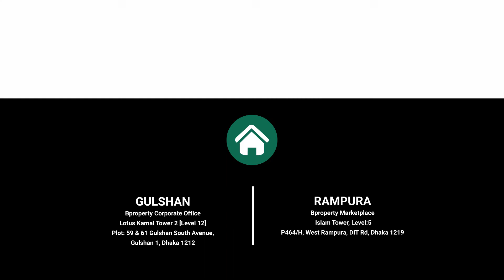Modest 1,275 Sq. Ft. Flat in Badda | Flat for Sale in Dhaka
Badda is a busy location and that's why you should pick it. Why? It's busy because there are a ton of facilities here and wonderful homes to live in. This one for example has a proper capacity and a well-planned floor plan. The capacity is standard and can be used to arrange things in a way that suits you.